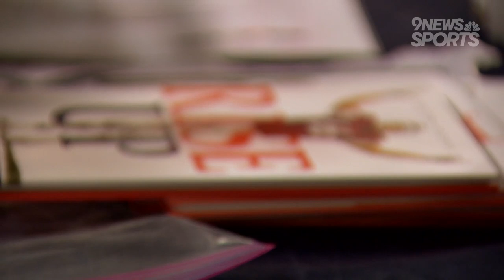MIC'd Up: Broncos' Dalton Risner thanks his hometown in Colorado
Denver's offensive lineman held a meet up that nearly 500 people attended on Friday night.

9NEWS (KUSA) is located in Denver, Colorado.